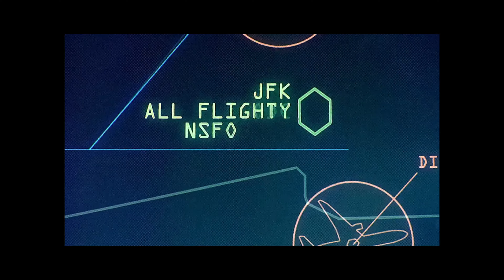The Division - Playthrough - No Commentary - Part 1 - Brooklyn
After I have spent so much time in The Division and the game still is a really big part of my gaming history, I decided it was time to revisit this gem.
And not only that, but also giving you the chance to follow me along.
There might be a lot of playthroughs of this game out there, but one thing I always missed was the completion of all the districts, including all side quests.
I have, however, excluded extensive calibration and item management. You will see some cuts but only to shorten the wait into the next adventure.
I hope you will enjoy watching this as much as I did playing it.

This is Part 1 of this series and will include the whole entirety of the Brooklyn area until taking off for Manhattan Island.

For ease of recording and game flow, all mission quests (beside the first) are done in NORMAL story mode, which is not really challenging and therefore you will see me sometimes looking into directions where nothing seems to happen. Well. believe me... there normally is something happening. :D

I might make another series of all the missions in Hard/Legendary mode later on if interest is there.

If you should watch this and have never experienced The Division before, I would suggest that you pay close attention to the narrative of the game and especially in regards of the "Cleaner" faction in this game.
Remember, this game is from 2016.

I am sorry for any issues with the sound at times. I realized that sometimes something went wrong creating and cutting the video and decided it is not bad enough to start over.